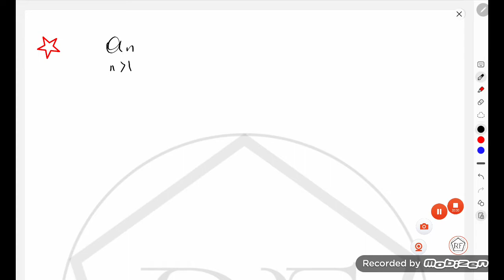Ədədi Ardıcıllıq ,Silsilələr RiyaziyyatRF Yeni Qruplara qeydiyyat başladı 055-351-97-17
Ədədi ardıcıllıq.Silsilələr

Riyaziyyat RF
Rəhim Müəllim Fərzili Riyaziyyat Dərsləri
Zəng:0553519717